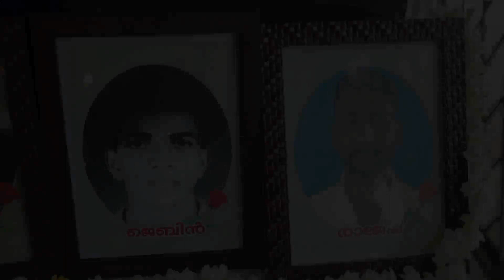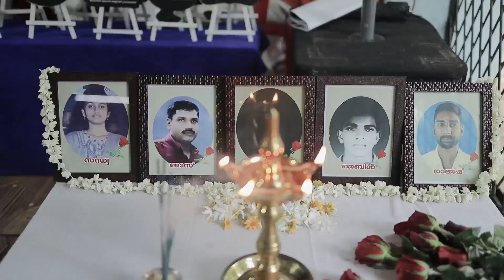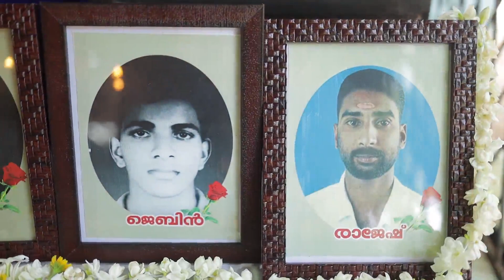96'ARMY GHS KUZHUR